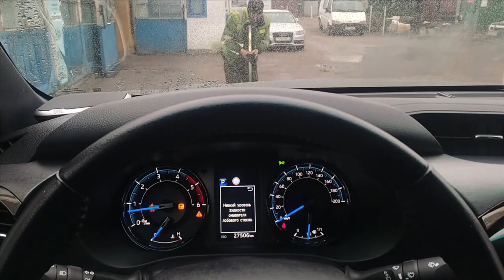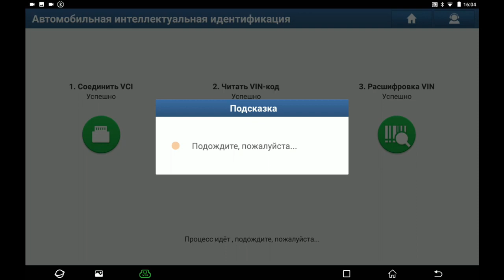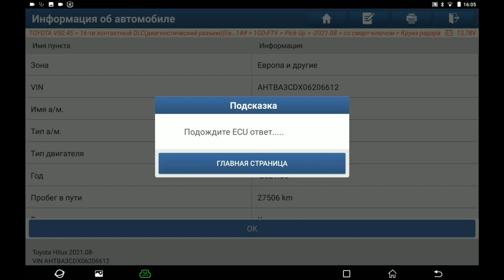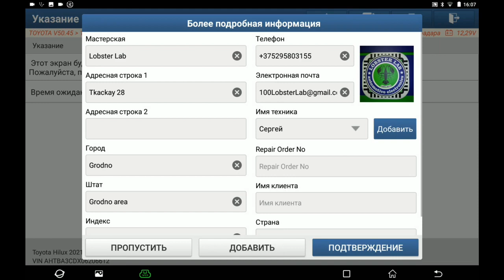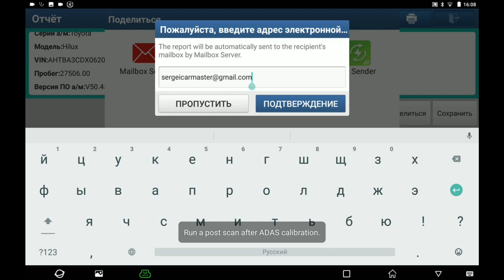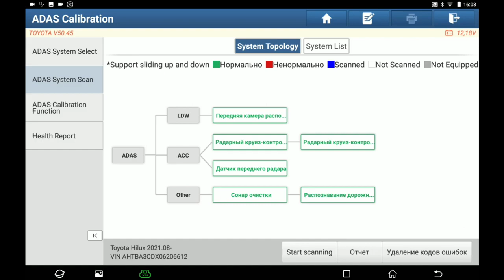ADAS Mobile. Калибровка радара ACC в Toyota Hilux 2021MY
Благодарим Сергея за предоставленный материал. __________________________________________________________________________
Launch-CIS: